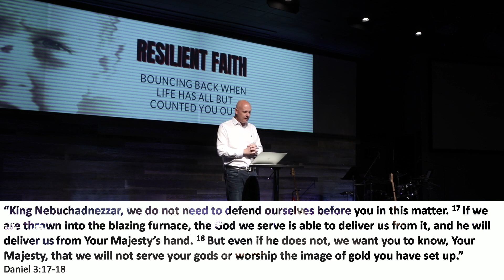Resilient Faith | Sovereignty of God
Resilient Faith Part 4, by Pastor Barry Drinkel.

NOPERFECTPEOPLE

Live Music - CCLI 1175031
Audio - Licensed through Soundstripe